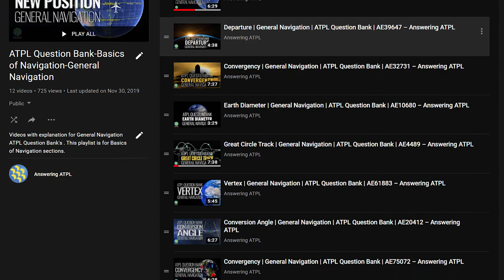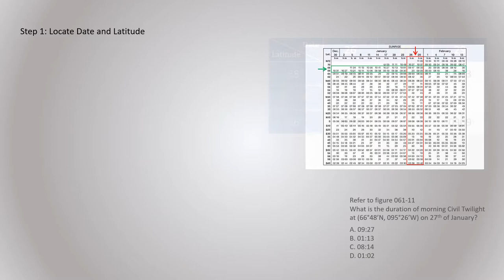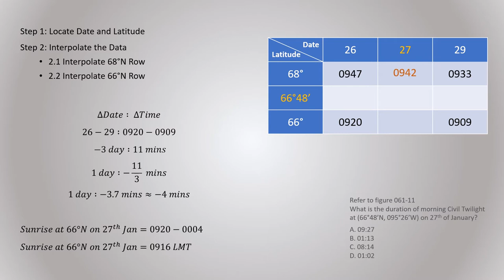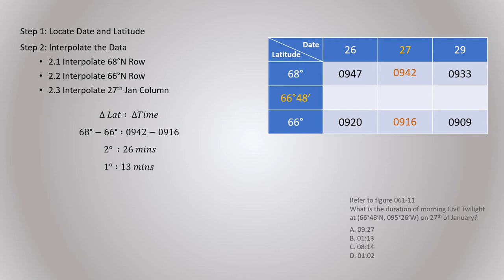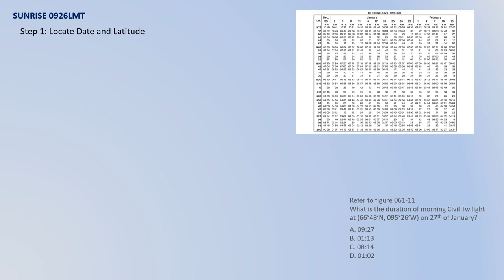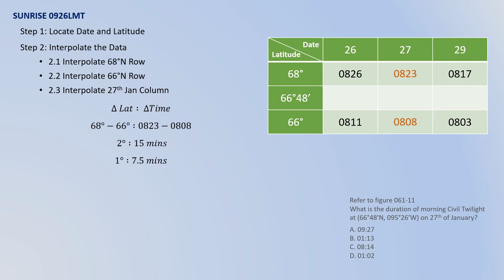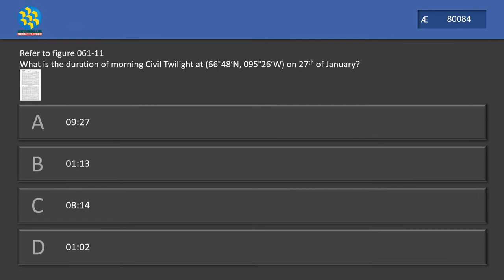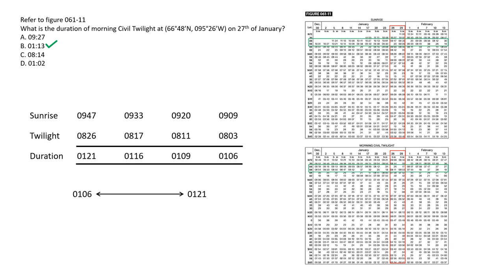Time Question #2 | General Navigation | ATPL Question Bank | AE80084 | Answering ATPL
This video explains Time Question to find morning civil twilight duration form Air Almanac Table. The question was taken from the Aviation Exam database, question number 80084.

Question
Refer to figure 061-11
What is the duration of morning Civil Twilight at (66°48’N, 095°26’W) on 27th of January?

A. 9:27
B. 1:13
C. 8:14
D. 1:02

Timestamp
Intro 0:00
Question 0:34
Find Sunrise Time 01:22
Find Morning Civil Twilight Time 02:23
Calculate Morning Civil Twilight Duration 07:30
Quick Tip 08:27
Closing 09:43